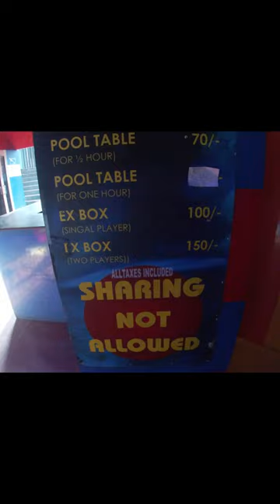Game Zone in college